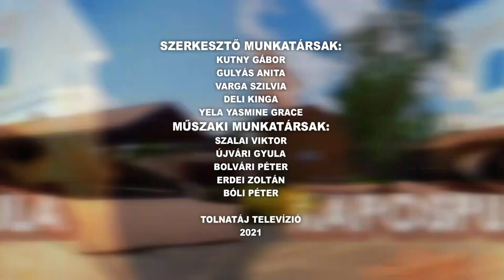Kaposmenti magazin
Folytatódik a Startmunka Program Dombóváron
Dombóváron nem hagyják magukra az idősebb korosztályt
A Kapos-menti társulás 2022-ben is hírt ad a médián keresztül
Betlehemi műsorral lepték meg a dombóvári közönséget